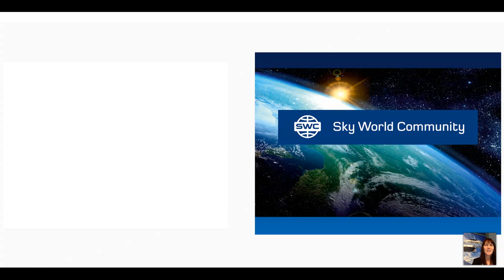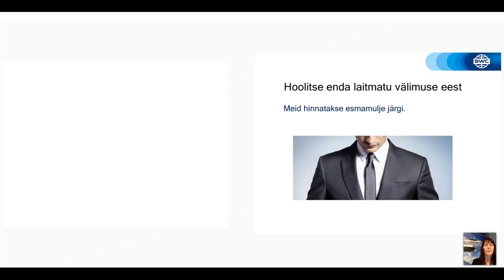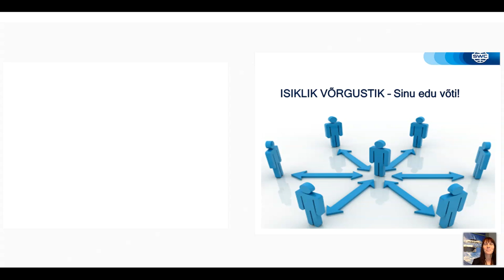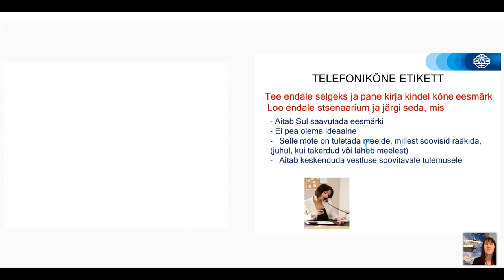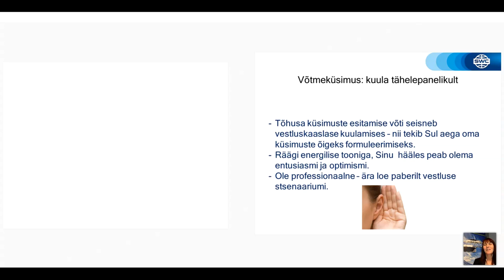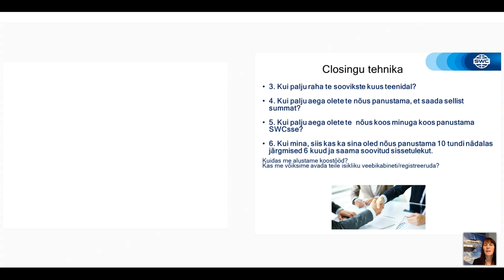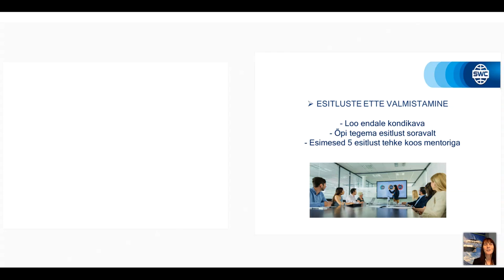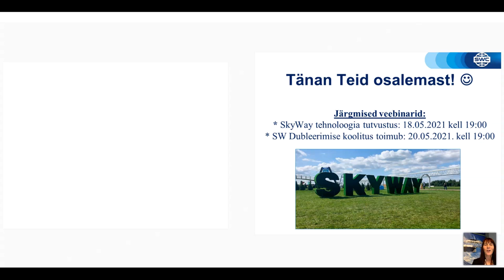Dubleerimine: eduka äri ehitamise süsteem 06.05.2021. Esitleja: Heli Tennosaar.